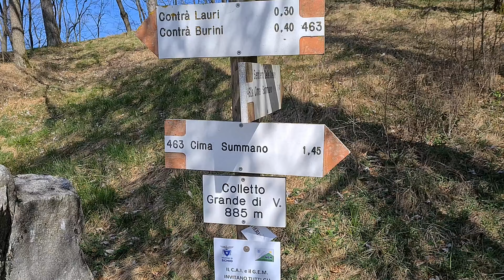Monte Summano - Sentiero delle Creste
Ottima escursione che, partendo dalla località Colletto di Velo (Schio - VI), ci condurrà alla panoramica cima del Monte Summano, una montagna che fa parte delle Prealpi Vicentine, collocata a ridosso della pianura.
Percorreremo il sentiero delle creste (462A), adatto a chi ha un minimo di esperienza di percorsi di montagna in quanto presenta punti esposti, tratti attrezzati e di facile arrampicata.
Una volta visitata la cima del Summano, torneremo al punto di partenza percorrendo la facile mulattiera (sentiero 463) che passa davanti a Malga Summano, alternando tratti asfaltati e sterrati.
Ottimo il panorama sulla cima del monte, che spazia dalle cime dell'Altopiano di Folgaria a quelle dell'Altopiano di Asiago. Si intravedono addirittura le più lontane Dolomiti di Brenta, le Pale di San Martino e le Alpi Venoste. Bellissima la grande croce con il Cristo.

Difficoltà del percorso: EE il sentiero 462A, T il sentiero 463 per il ritorno. 400 m. di dislivello circa.
Tempi di percorrenza: 5 ore con pause per un totale di circa 8,5 Km.

Musiche del video:
1. Heavenly Harmony - Blessed Harp Music for Soulful Serenity
2. Infraction - Follow Your Dream (musica drone)